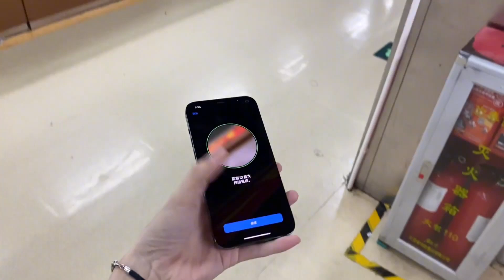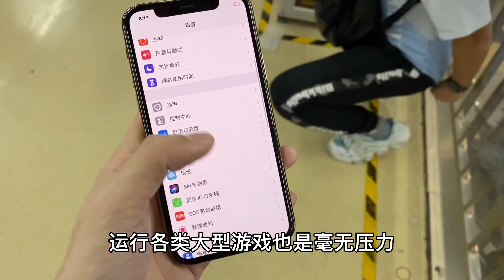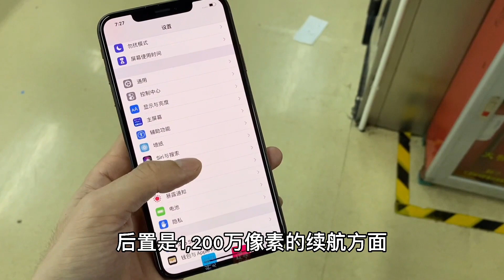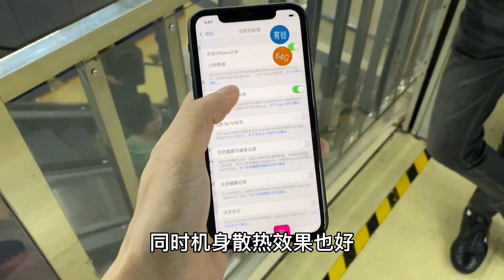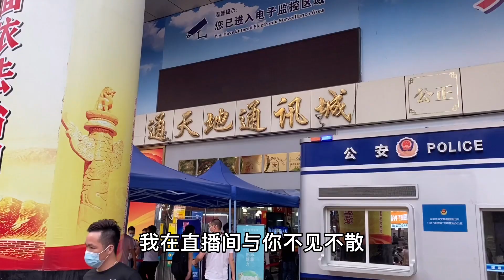深圳华强北手机市场，iPhone 12 系列彻底崩盘，曾经的万元机皇如今暴跌一半